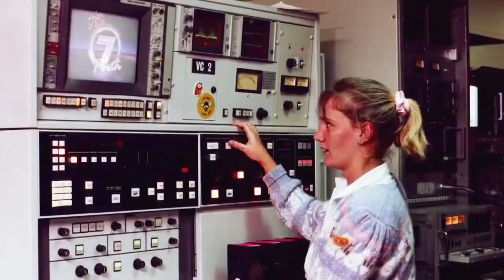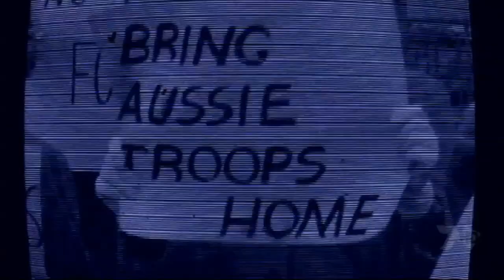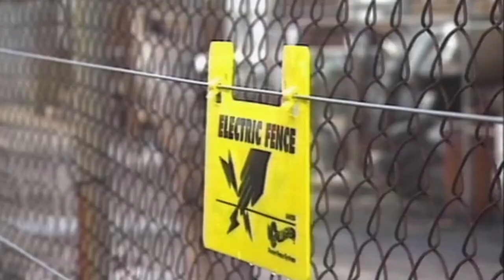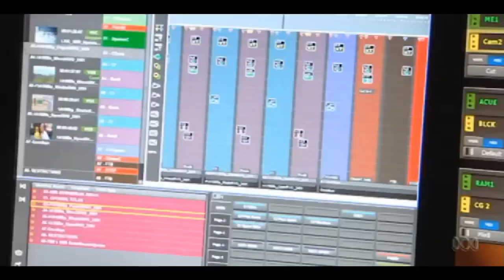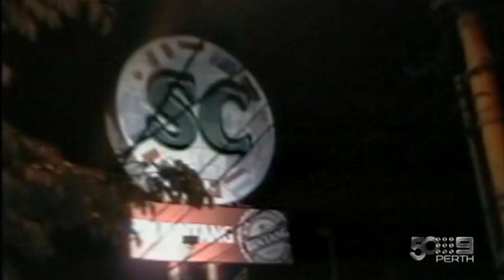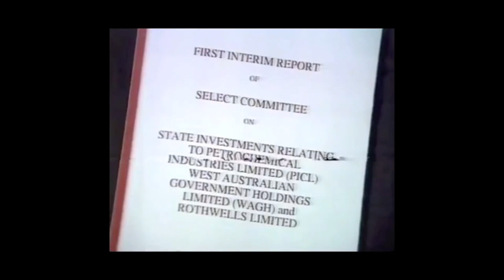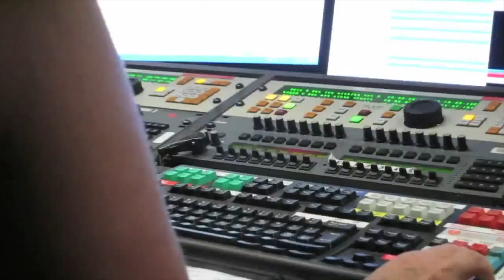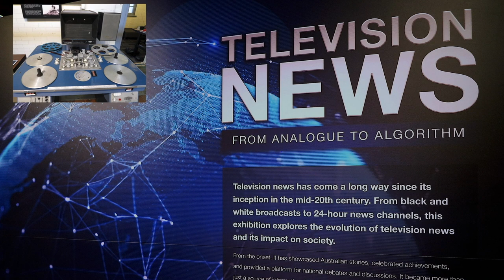TV News Exhibit features WA Archival News Footage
Television News Exhibition: Analogue to Algorithm

Step into the captivating world of broadcast news at the summer exhibition at Wireless Hill Museum with journeys through Western Australia's remarkable telecast heritage.

The evolution of news broadcasting in WA, from its humble beginnings to the 24 hour news cycle that dominates our screens today, is brought to life in this exhibition at Wireless Hill presented in partnership with Pictures in Motion, Western Australia's Museum of Film and Television.

The Exhibition runs from Sunday, 21 January 2024 to Sunday, 5 May 2024.